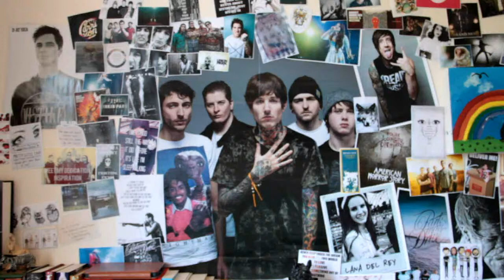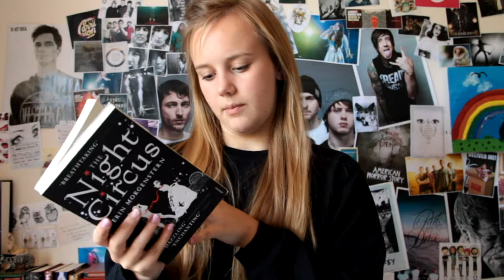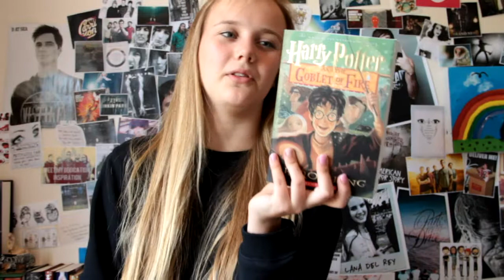FridayReads! 6/12/13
Song: Fracx - "In Your Memory"